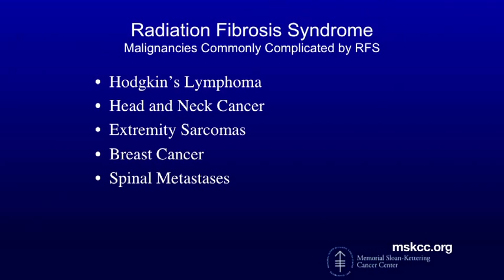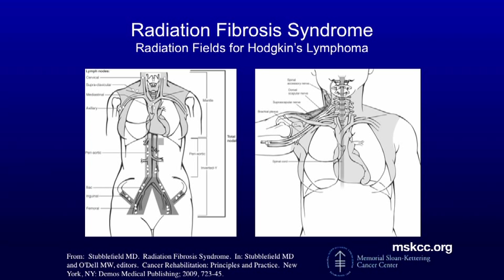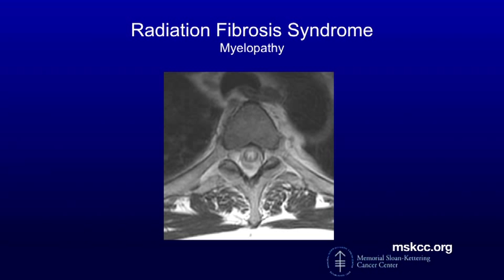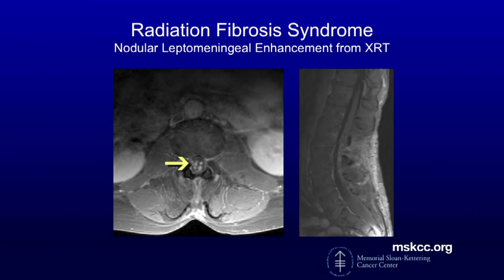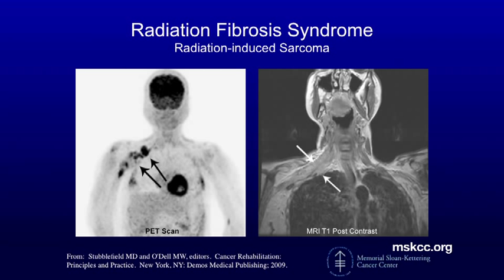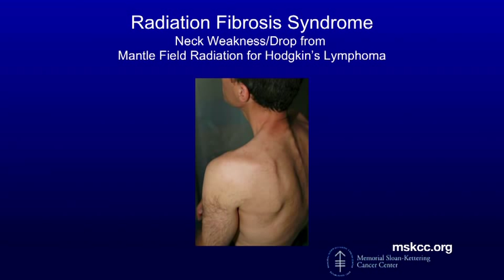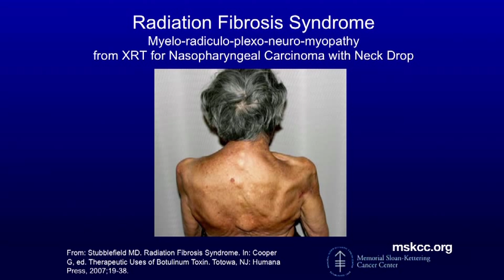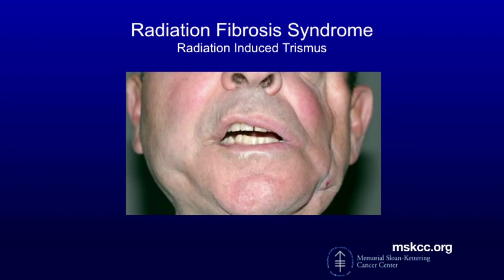Cancers Commonly Associated with Radiation Fibrosis Syndrome | Memorial Sloan Kettering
Radiation fibrosis syndrome is commonly seen in people who survive high-dose radiation therapy for cancers such as Hodgkin's lymphoma, head and neck cancer, breast cancer, and some sarcomas, for which survival has dramatically improved. According to Michael Stubblefield, a cancer rehabilitation specialist at Memorial Sloan-Kettering Cancer Center, the extent of radiation fibrosis depends on how much of the body is exposed to radiation during treatment.